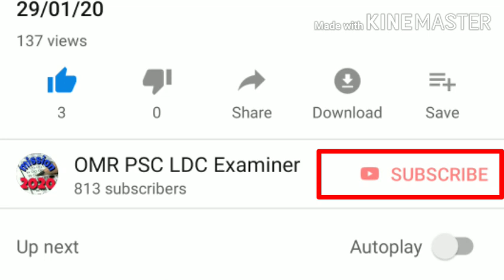ജില്ലകളിലൂടെ - പത്തനംതിട്ട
പത്തനം തിട്ട കേട്ടു കേട്ടങ്ങ് പഠിക്കൂ 10 മിനുട്ടില്‍..